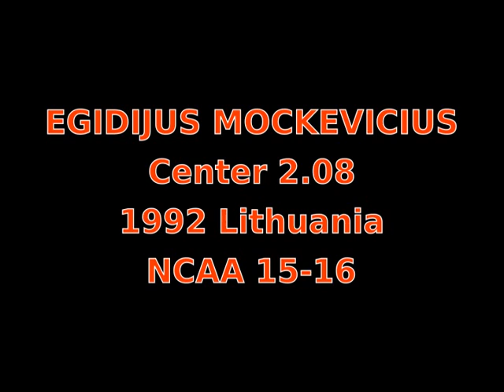EGIDIJUS MOCKEVICIUS 15-16 SCOUTING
Blue jersey number 55